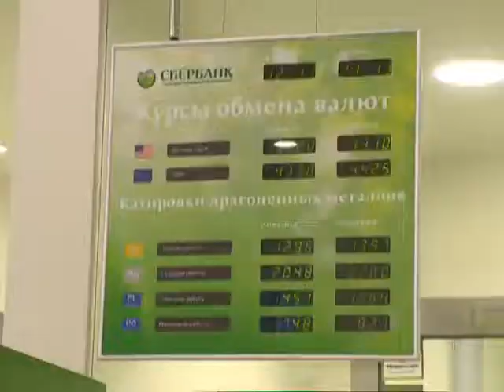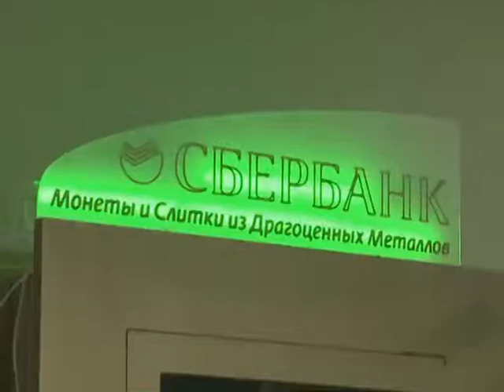Они всегда рядом.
Свой профессиональный праздник отмечают сегодня сотрудники Сберегательного банка России.